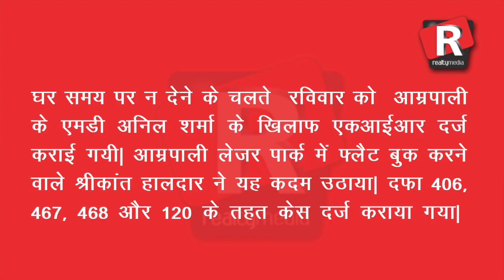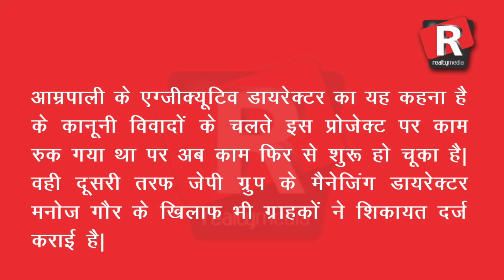Anil Sharma and Manoj gaur may get arrested soon, Latest In the News: Realty Media